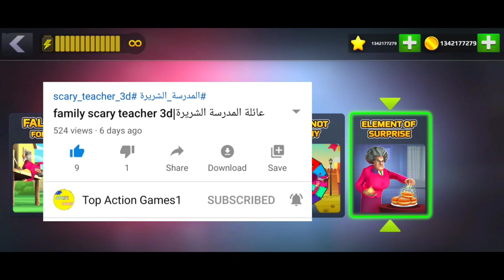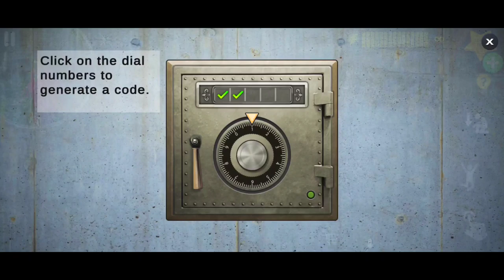Scary Teacher 3D - New Update New Chapter New Levels | Element Of Surprise | Gameplay (Android,iOS)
Scary Teacher 3D - New Update Element Of Surprise Nacho Average Squad
Scary Teacher 3D Element Of Surprise
Scary Teacher 3D New Chapter Element Of Surprise
scary teacher 3d new level Element Of Surprise

The story revolves around the genius of a high school teacher. He was the teacher, at times. Now, this teacher has moved on like your neighbor and decided to teach her.

What is the? The time has come for the "creeping teacher" by doing different and releasing the pets under her care. You have to complete the missions / tasks without getting caught and within the allotted time.

The Scary Teacher house, known as Miss T, consists of 15 rooms and each room has some unresolved mystery. You will retrieve, pet, and chocolate cake and chocolate. Remember that there is "BASEMENT" and so has something surprising.

Game features include
1. Open the interactive house
2. 15 different rooms and secrets to solve
3. Topics
4. Easy controls